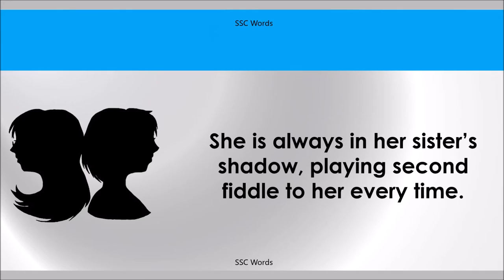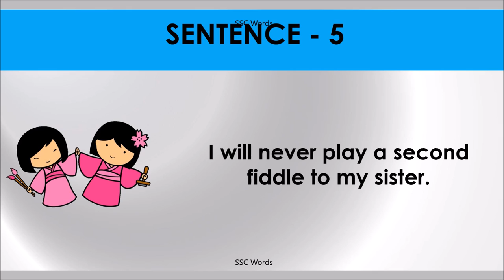PLAYING SECOND FIDDLE Idiom 388 # Meaning and five sentences # SSC Words